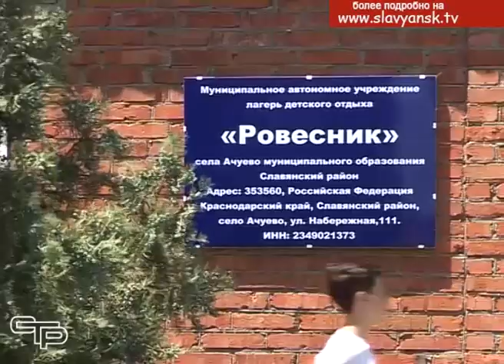В муниципальном лагере «Ровесник» продолжается смена «Экоград Слет юных экологов»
Муниципальный лагерь «Ровесник» продолжает свою работу. В течение лета там смогут отдохнуть и оздоровиться 450 славянских ребят. Для них будет проведено 5 смен, каждая посвящена определенной теме. Сейчас в лагере проходит эколого-биологическая-  «Экоград. Слет юных экологов». О том, как отдыхают ребята, чему учатся у своих наставников,  и с какими впечатлениями будут возвращаться домой, узнали наши корреспонденты.